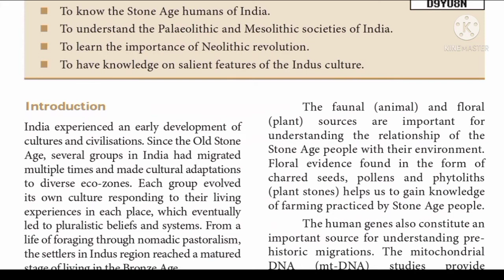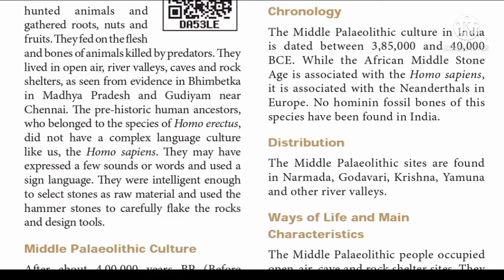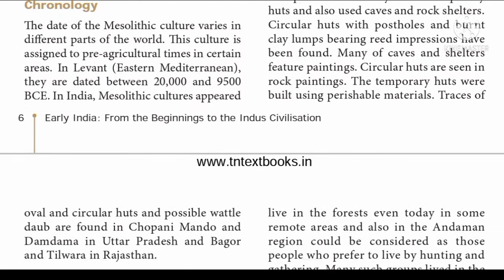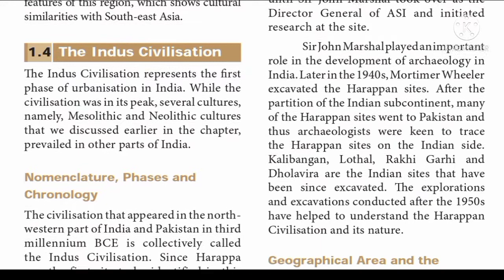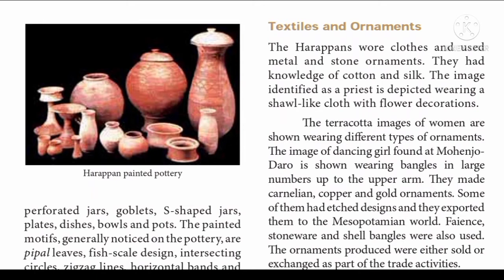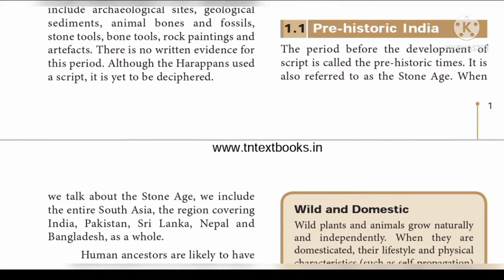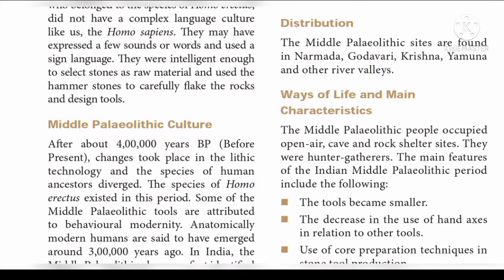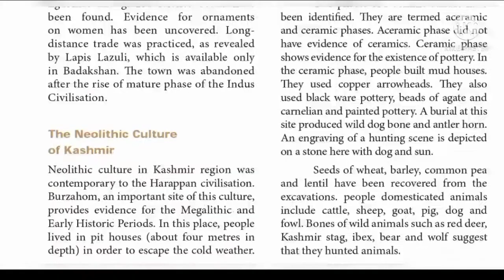11th History - Volume 1 | Lesson 1 | Indus Valley Civilization | TNPSC | SSC